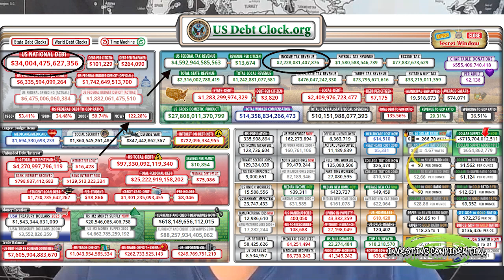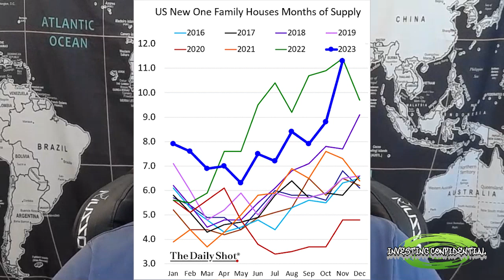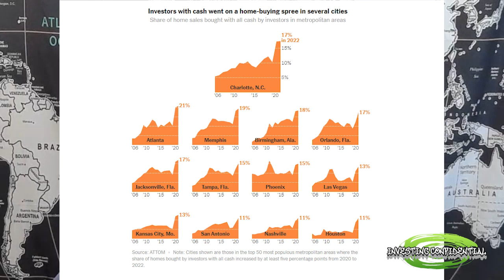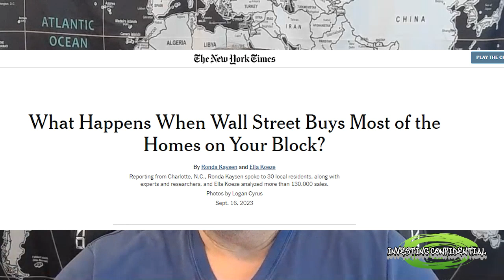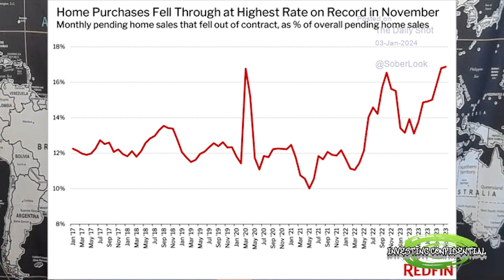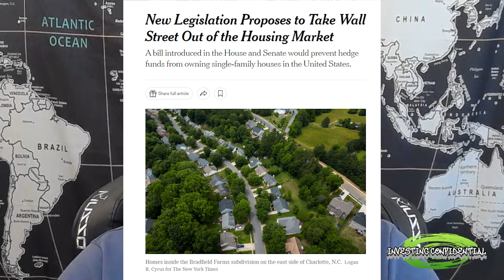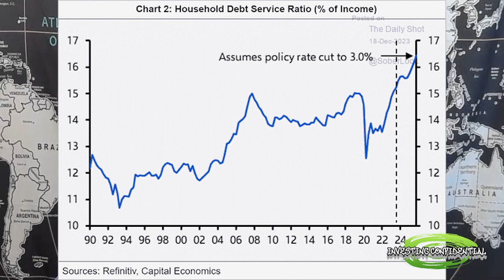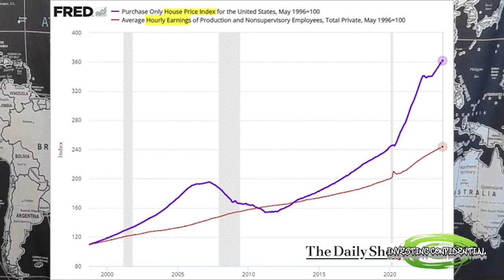US Housing is about to collapse.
US Housing is collapsing.  US debt is unsustainable...is the US Gov't busted?